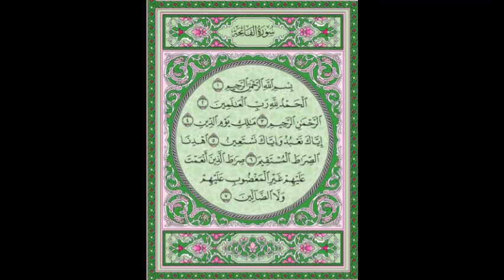Surah Fatiha by Abdullah Al Juhani w/ 15-line script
Surah Al Fatiha by Abdullah Al Juhani with 15-line Uthmani script.